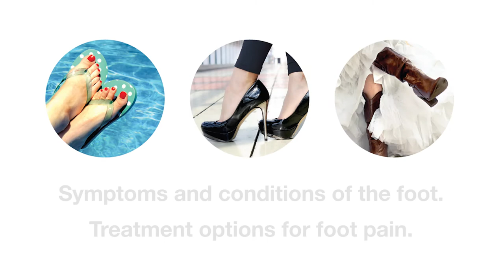May 9 Lecture Series- Steven Klumb, DPM